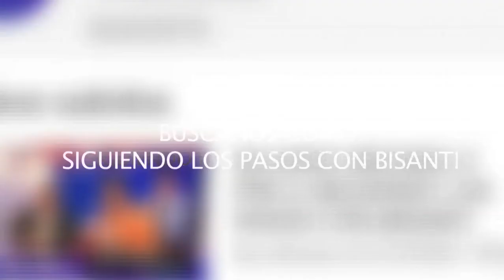¡¡¡SUSCRIBETE A NUESTRO CANAL DE YOUTUBE!!!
Ahora tus artistas mas cerca de ti, puedes ver nuestros programas cuando quieras, suscribete a nuestro canal y activa la campana para que seas el primero en ver nuestro contenido exclusivo :)

Siguiendo los pasos con bisanti los lunes a las 18h00 pm y viernes su reprise por vito tvo canal 216 tv cable y 746 en hd